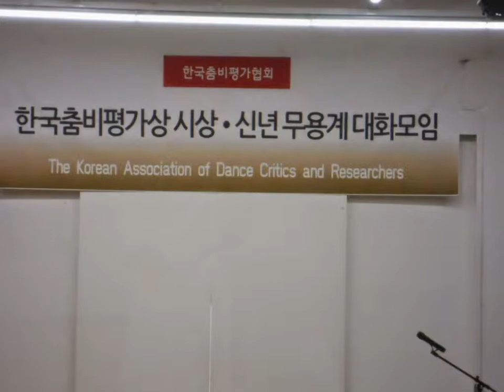한국춤비평가협회(회장_이순열)는 1월 14일(수) 오후 2시부터 대학로 예술가의 집에서 2015년 무용계 신년 대화모임을 개최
2012년부터 연례적으로 시행되고 있는 무용계 신년 대화모임에는

• 한국문화예술위원회, 서울문화재단, 예술경영지원센터, (재)전문무용수지원센터 등 공공 지원기관

• 국립발레단, 국립현대무용단, 유니버설발레단 등 직업무용단,

• 서울세계무용축제, 모다페, 서울국제공연예술제 등 국제 무용축제,

• LG아트센터, 강동아트센터, LIG 홀 등 공연장,

• 공연장 상주무용단체와 전문무용단체 등의

2015년부터 달라진 새로운 지원정책과 공연 계획 등이 발표된다.

안무가, 무용수, 기획자, 공연장 관계자, 예술행정 종사자 등 매년 100여 명이 참여하며, 원로 무용가들에서부터 중진 중견 젊은 무용인들이 함께 자리한다